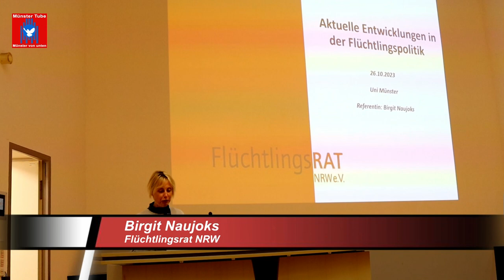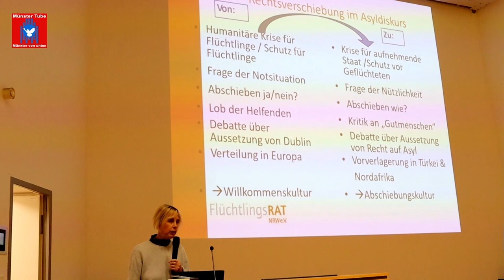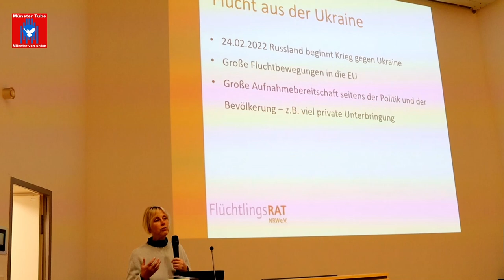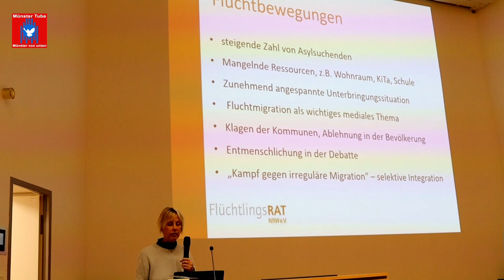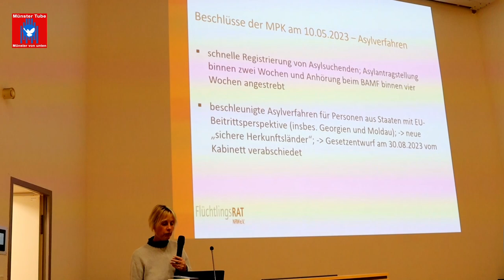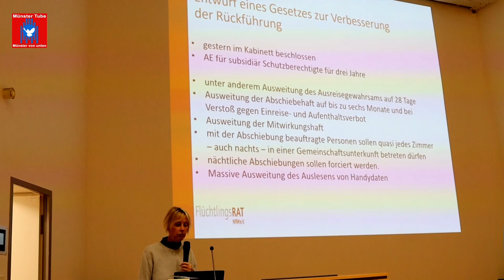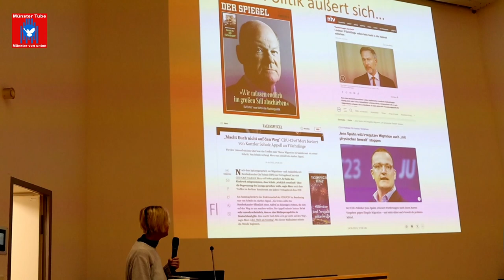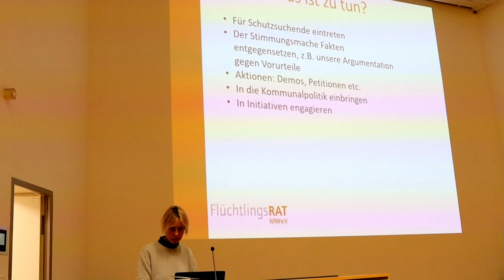Vortragsabend in Münster: "Solidarität mit Geflüchteten" - Birgit Naujoks (Flüchtlingsrat NRW)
Unter dem Titel "Solidarität mit Geflüchteten", hatte am 26. Oktober 2023 im Fürstenberghaus am Domplatz in Münster ein Vortragsabend über die Entwicklung des Diskurses um Flucht und Migration, mit anschließender Diskussionsrunde stattgefunden, an der rd. 200 Besucher*innen teilgenommen hatten.
Referent*innen waren: Birgit Naujoks (Flüchtlingsrat NRW), Miltiadis Oulios (Autor, Journalist),   Ulrike Schneck (Refugio Stuttgart) und Kawa Eibesh (BUNDjugend).

Dazu eingeladen hatten: Fachschaften Politikwissenschaften & Soziologie Uni Münster, GGUA Flüchtlingshilfe Münster, Welcome Münster e.V., sea-eye Münster, Bündnis gegen Abschiebungen Münster, Seebrücke Münster und Integrationsrat Münster.